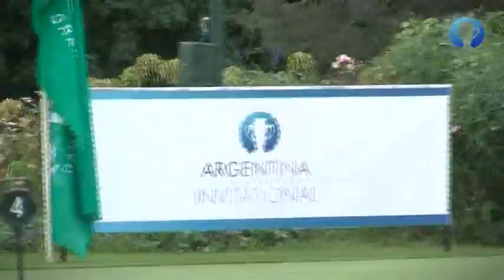Golf Argentina Invitational 2010 - Buenos Aires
Argentina Invitational is a subsidized Golf Tournament held every year in Buenos Aires in the first week of march. Starting at 850 USD the golfers can enjoy a 7 days/6 nights package including: accommodation w/breakfast, opening cocktail, 4 golf rounds in top ten courses, all transfers, prize giving closing dinner, gifts raffle and professional photo and video coverage. Dont miss this unique opportunity to enjoy golf with friends from all around the globe!